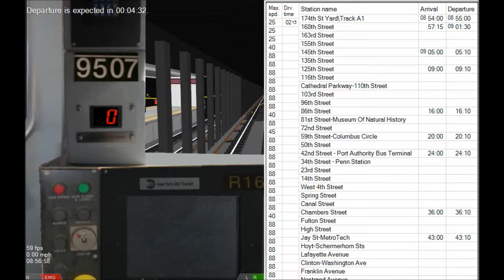OpenBVE HD 60 FPS: Alstom R160A-1 C Train Cab Ride (168th Street - Euclid Avenue) 7/9/15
Route and train available on openbveconnection. Enjoy =)